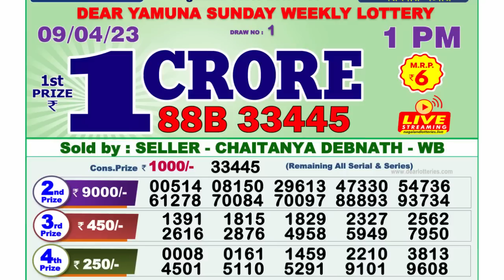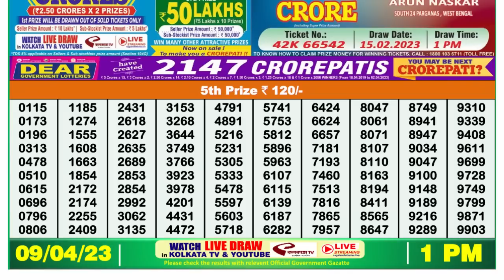🔴 Lottery Sambad Live 01:00pm 09/04/2023 Morning Nagaland State Dear Lottery Result Pdf Download